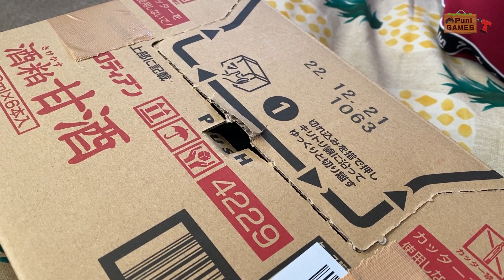【実験】動作しないゲームボーイソフトを使って色々実験してみる①！端子を研磨したらどうなるのか！あんまんいないいないばあ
【実験】動作しないゲームボーイソフトを使って色々実験してみる②！ハンダクラックの直し方！あんまんイケメンとお風呂
【実験】動作しないゲームボーイソフトを使って色々実験してみる③！チップの入れ替えでどうなるのか？あんまんくつろいで帰らない

■利用した物
・アビリティークリーン
・レトロゲーム復活剤
・ガラスクリーナー グラスターポリッシュ
・メロディアン酒粕甘酒 1000ml×6本
・ヒートガンミニ（加熱不足だったやつ）
・ヒートガン・ホットガン（似てるものを貼っておきます）
　私のはもう売ってませんでした
・はんだペースト
　使っているものがなかったので次回買うならって事でリンク貼っておきます
・ハンダ吸い取り線（これも以前つかってました）
・プラリペア
・無水エタノールP 500ml

可愛いグッズを販売しております。

　09時公開動画 思い出の一本に出会えますように！攻略動画ではありません。
　18時公開動画 福袋開封・購入紹介・メンテナンス・改造・修理など

・Twitterもよろしくお願い致します。